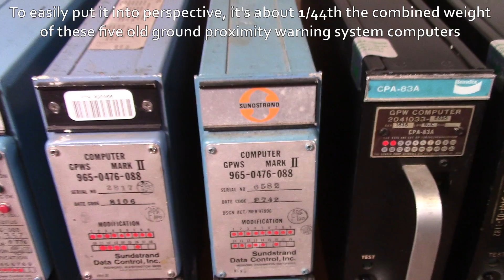Restoring Old Rusty Hand Cranked Doorbell | Random Restoration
Welcome!

In today's video I will be restoring a very old, ornate hand cranked doorbell. In this video you will see the disassembly, paint stripping, rust removal, cleaning and painting of the bell, alongside the quick creation of a new crank for the bell.

The doorbell I will be restoring today is a Russell and Erwin no. 98 doorbell, patented August 1, 1893. Although there was some of the original brass plating left on this doorbell, it was in pretty rough shape. There was a decent amount of rust, and at some point in the past somebody decided to paint over the bell with a thick layer of white paint. As well, the bell did still work before restoring it, however, it would get randomly stuck at times. I have no idea as to why that was happening, but after the bell was reassembled it no longer had any issues.

This doorbell was unfortunately missing its twisting/cranking mechanism. I'd love to cast a new one out of brass, possible as bonus video in the very distant future, but for this video I had to do things a bit differently. Some old doorbells, although it was seemingly very rare, had a "key" of sorts with a square shaft that would have been used to crank the bell. I guess that's one way to keep people you don't want to see from ringing your bell! Anyway, I opted to make a key for this bell since I don't have the ability to cast new items currently.

Time stamps:

  0:00  Welcome!
  0:44  Disassembly begins
  2:21  Disassembly complete
  2:32  Paint stripping
  3:01  Cleaning time
  3:26  Ready for rust removal
  3:56  After rust removal
  4:00  Abrasive buffing parts
  4:21  A quick bit of hand sanding
  4:26  Back to the abrasive buff
  4:47  Wire wheeling time
  5:16  After wire wheeling
  5:30  Cleaning up rough areas
  6:02  Paint prep
  6:34  Painting parts
  7:24  All parts completed
  7:28  Making a new cranking apparatus
  8:07  Reassembly begins
  9:58  Reassembly finished
 10:04  Before and after
 10:39  Final test
 11:13  Thanks for watching!